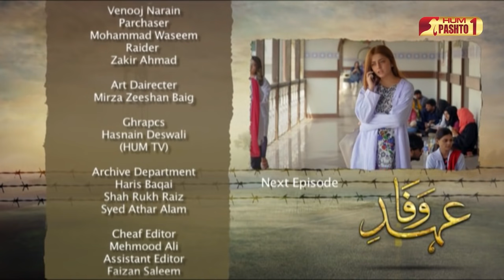Ehd e Wafa Episode 10 | Pashto Drama Serial | HUM Pashto 1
Written By
Mustafa Afridi

Digital Entertainment World Private Limited

Written By
Mustafa Afridi